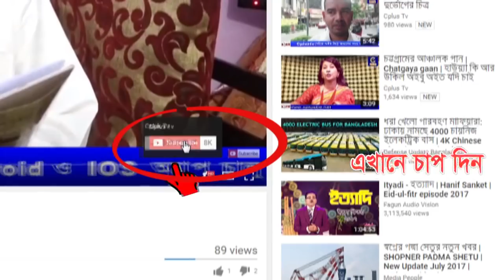চট্টগ্রামের বহুল আলোচিত সমালোচিত গৃহকর নিয়ে বৃহস্পতিবার চসিক ভবনে নগর আওয়ামীলিগের নেতারা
চট্টগ্রামের বহুল আলোচিত সমালোচিত গৃহকর নিয়ে বৃহস্পতিবার চসিক ভবনে নগর আওয়ামীলিগের নেতারা , নগর আওয়ামীলিগের সাধারন সম্পাদক ও চসিক মেয়র আজম নাসির উদ্দিনের সাথে একটি বৈঠক অনুষ্ঠিত হয়।

নগর আওয়ামীলিগের সভাপতি এবং সাবেক মেয়র গৃহকর বৃদ্ধি নিয়ে প্রধান মন্ত্রীর কাছে একটি চিঠি প্রেরন করে, যার কয়েকদিন পরই নগরের নেতাদের সাথে আজকের এই বৈঠকের আয়োজন করা হয়।
বৈঠক শুরু করার সময় মেয়র সাংবাদিকদের বাইরে অপেক্ষা করার অনুরোধ জানান, বেলা ৪.৩০ টায় শুরু হয়ে একটানা ৬.৩০ টা পর্যন্ত এ বৈঠক চলে। র্দীঘ ২ ঘন্টা বৈঠক শেষে
বৈঠক শেষে মহানগর আওয়ামীলিগের সহ সভাপতি খোরশেদ আলম সাংবাদিকদের জানালো...
বৈঠকের ব্যাপারে মেয়র সিপ্লাসকে জানান…..